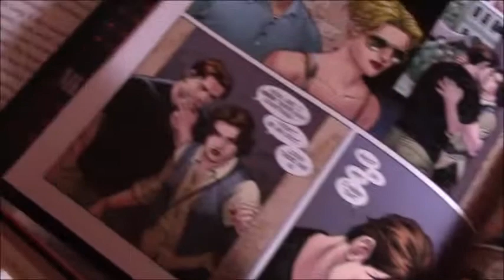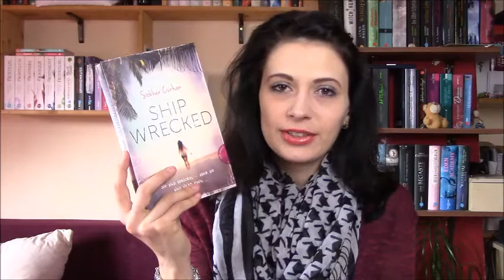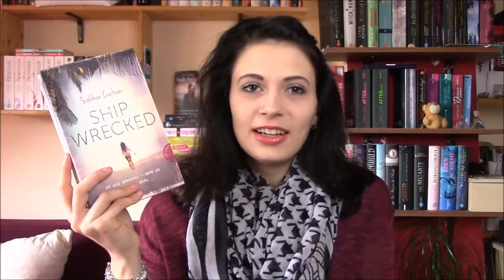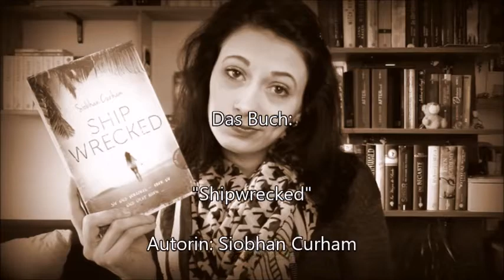[Rezension] Shipwrecked | Siobhan Curham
Hallo allerseits! Heute habe ich eine Rezension für euch. Viel Spaß mit dem Video! :)

Das Buch